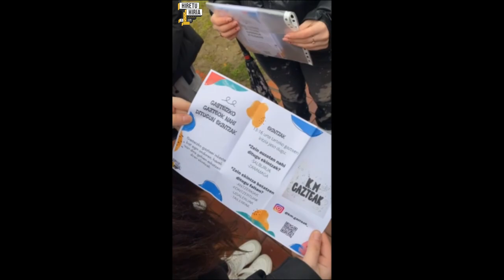“Gazte Kale Ekintzak Gasteizen” - Hiretu Hiria 2023 - Koldo Mitxelena DBH 3ºDK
Gasteizen antolatzen diren gazteentzako kale ekintzak aztertzeko inkesta bat sortu dute, eta jasotako erantzunekin flyerrak sortu dituzte. Gasteizko Udaletxeari gazteentzako kale ekintza gehiago proposatzen dizkiote.
Han creado una encuesta para analizar las actividades de calle juveniles que hay en Vitoria-Gasteiz, y con las respuestas recibidas han creado flyers. Proponen al Consistorio gasteiztarra más actividades de calle para jóvenes.